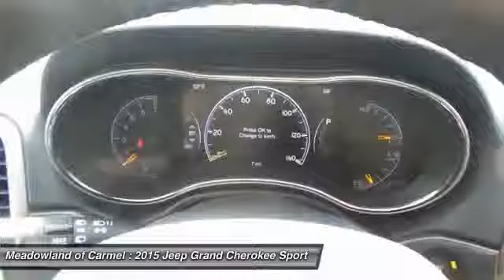2015 Jeep Grand Cherokee Carmel NY 15727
2015 Jeep Grand Cherokee Limited - $41298

Safety equipment includes: ABS, Traction control, Passenger Airbag, Curtain airbags, Front fog/driving lights...Other features include: Leather seats, Bluetooth, Power locks, Power windows, Heated seats...SAVE AT THE PUMP!!! 24 MPG Hwy.. Priced below MSRP!!!  This admirable 2015 Jeep Grand Cherokee Limited is available at just the right price, for just the right person - YOU*** Special Financing Available: APR AS LOW AS 0% OR REBATES AS HIGH AS $1,000. 4 Wheel Drive!!!4X4!!!4WD*** Optional equipment includes: Radio: Uconnect 8.4AN AM/FM/SXM/HD/BT/NAV, Power Sunroof...